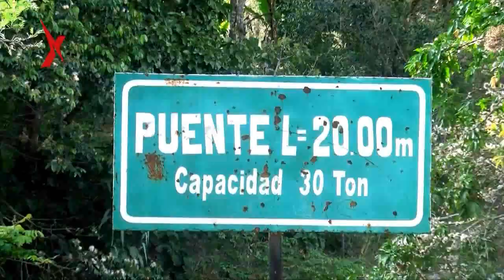TIEMPO XTREMO / TACABAMBA LA SUCURSAL DEL CIELO parte 2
Tiempo Xtremo llegó a la ciudad de Tacabamba en la provincia de Chota, Cajamarca y además recorrimos otros pueblos de la zona. Una experiencia inolvidable en la ciudad de La Lima, el fruto insignia de este pueblo. (Dirección y Producción General: Luis Cunza)
Tiempo Xtremo, apoyando siempre el turismo y con lo mejor del deporte extremo y de aventura a nivel nacional, nos puedes seguir a través de nuestra página de facebook y en el portal Peru.com